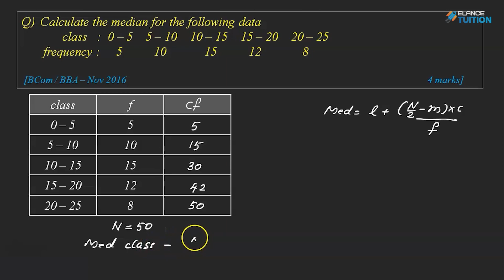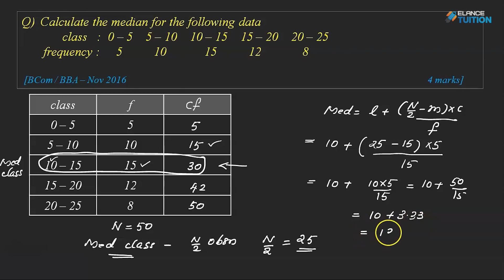BASIC NUMERICAL METHODS|CALICUT UNIVERSITY| BCOM THIRD SEMESTER | BBA|MODE|CALCULATION OF MODE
Hey UG students,
Do you need a boost for your upcoming exams?
Look no further! follow us and get tips, tricks, and strategies to conquer your  3rd semester examinations of Calicut University.
we are here to provide you exam-oriented live classes, content videos, and short notes which will help you for the same.